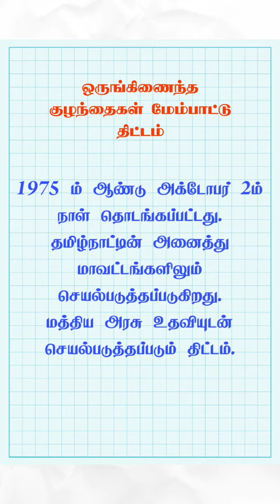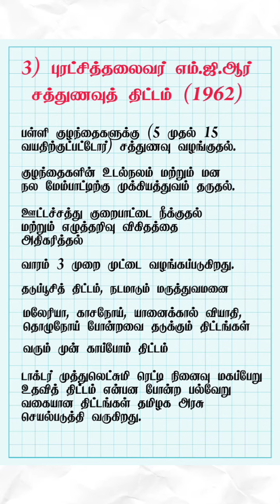குழந்தைகள் நல மேம்பாட்டு திட்டம்.! TNPSC IMPORTANT NOTES 📌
TNPSC தேர்வில் கேட்கப்படும் தமிழ்நாடு அரசு நலத்திட்டங்கள் அதில் குழந்தைகளுக்கான மேம்பாட்டு திட்டங்கள் பற்றி ஒரு வீடியோ.